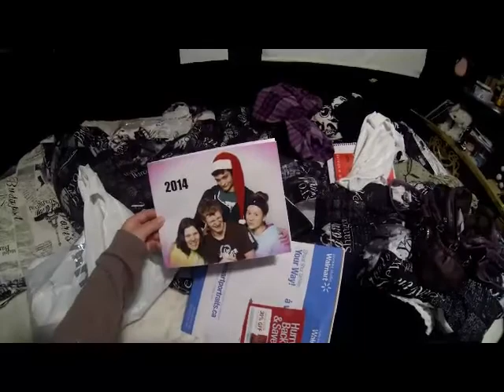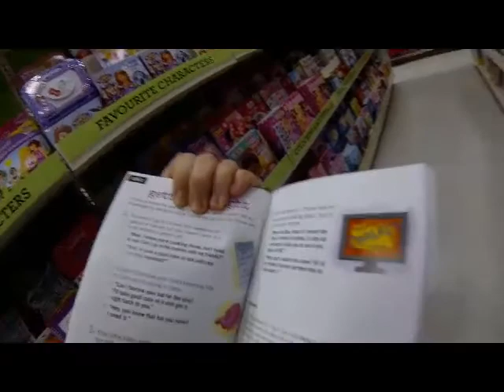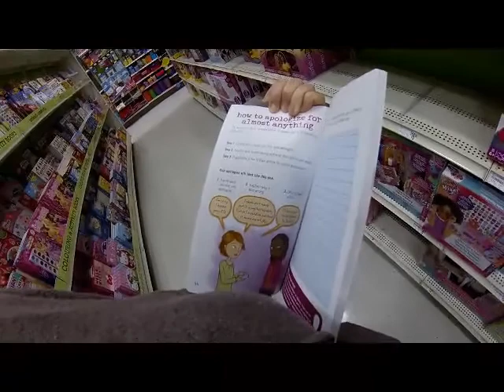PAJAMA PANTS DANCE!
Sorry the vlog's so late guys!  I can only finish one tonight so today's will be late too but I'll catch up tomorrow! I fell asleep too early last night.  Anyway, I open mail, dance a lot, and hang out with my friend at some stores :)  Happy Monday :)

Note:  The photo clip was definitely supposed to be at the end... my bad!  Haha :P